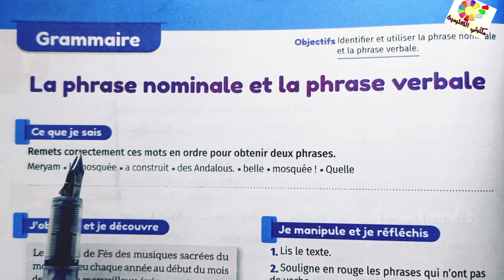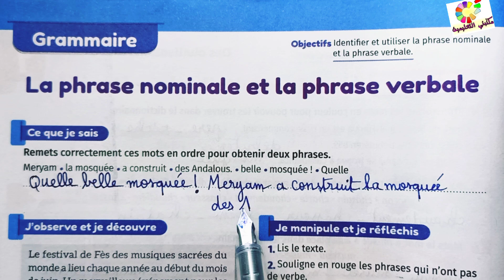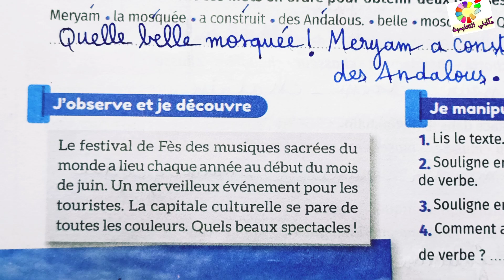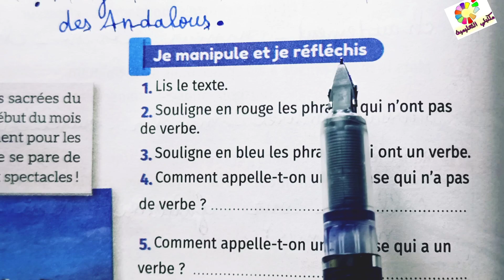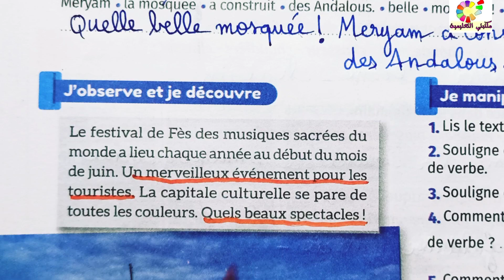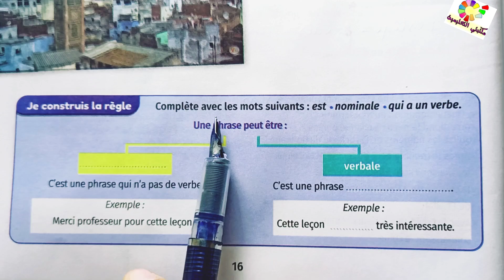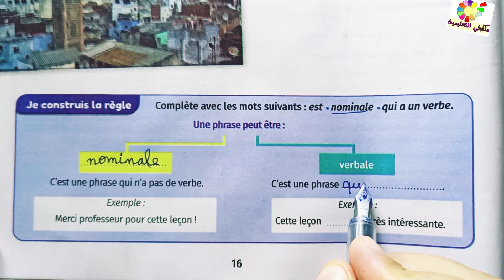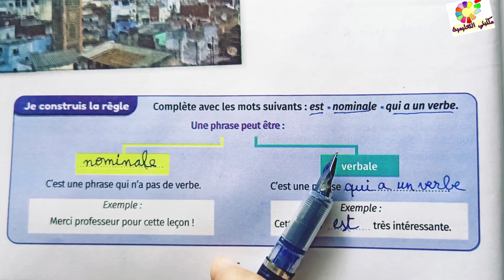grammaire page 16 mes apprentissages en français 6AEP 2021